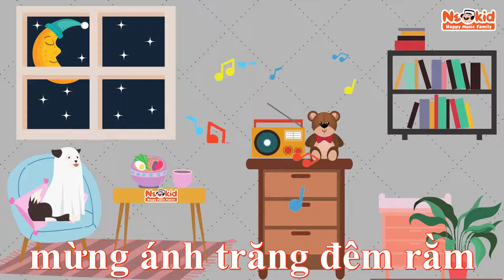DƯỚI ÁNH TRĂNG - Nền Tảng Vàng Neokid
Dưới Ánh Trăng
Nhạc: Dân ca Pháp
Lời Việt: Neokid
Các khóa học âm nhạc và nghệ thuật tại Neokid và NeoPop dành cho Người Lớn & Trẻ Em:
Lớp Nền Tảng Vàng Neokid (Cảm thụ và vận động âm nhạc, học viên từ 3.5 tuổi - dưới 6 tuổi)
𝐋𝐨̛́𝐩 𝐏𝐢𝐚𝐧𝐨 𝐓𝐫𝐞̉ 𝐄𝐦 & 𝐍𝐠𝐮̛𝐨̛̀𝐢 𝐋𝐨̛́𝐧 (từ 5 tuổi trở lên)
𝐋𝐨̛́𝐩 𝐕𝐨𝐜𝐚𝐥, 𝐆𝐮𝐢𝐭𝐚𝐫/Ukulele, 𝐃𝐫𝐮𝐦 𝐓𝐫𝐞̉ 𝐄𝐦 & 𝐍𝐠𝐮̛𝐨̛̀𝐢 𝐋𝐨̛́𝐧 (từ 6 tuổi trở lên)
Lớp Luyện Thi Chứng Chỉ Âm Nhạc Quốc Tế ABRSM, RSL, LCM, Trinity, AMEB,... và Luyện Thi Nhạc Viện và Học Viện Âm Nhạc

Tham khảo & đăng ký học thử